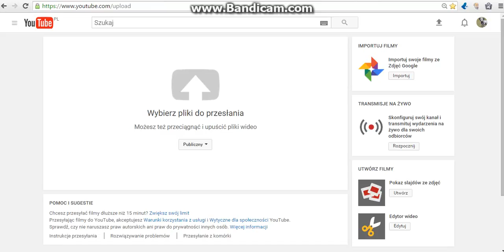Ostatni odcinek na dzisiaj